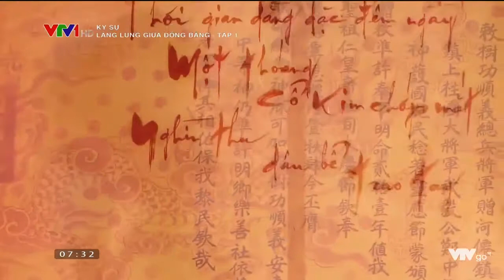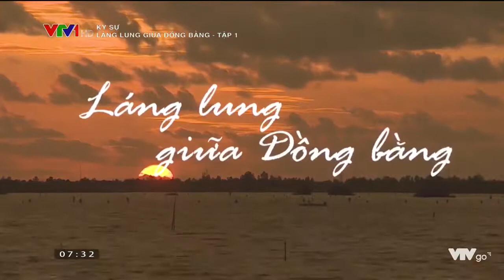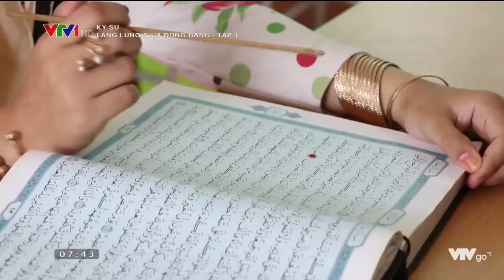VTV Ký sự Láng lung giữa đồng bằng Tập 1 Lời nguyện cầu trên Búng Bình Thiên